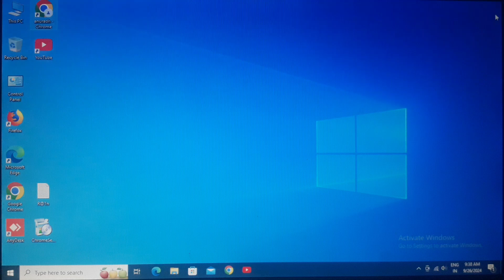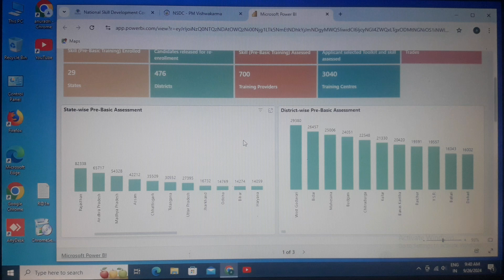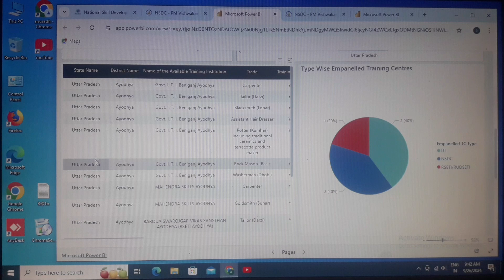PM Vishwakarma Yojana Training Center List 2024 | pm vishwakarma training center list kaise dekhe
Video me mene bataya hai PM vishawkarma yojana ka training center list kaise dekhe

vishwakarma yojana
pm vishwakarma yojana apply online
pm vishwakarma yojana training
pm vishwakarma yojana training center list kaise dekhe
pm vishwakarma training center
vishwakarma yojana training
pm vishwakarma yojana training centre
प्रधानमंत्री विश्वकर्मा योजना का ट्रेनिंग कहा होगा
विश्वकर्मा योजना की लिस्ट
विश्वकर्मा योजना की ट्रेनिंग कहां पर होगी
पीएम विश्वकर्मा योजना ट्रेनिंग सेंटर लिस्ट
पीएम विश्वकर्मा ट्रेनिंग सेंटर लिस्ट 2024
पीएम विश्वकर्मा ट्रेनिंग सेंटर लिस्ट कैसे देखें
पीएम विश्वकर्मा योजना ट्रेनिंग